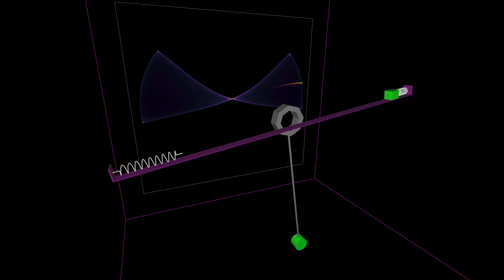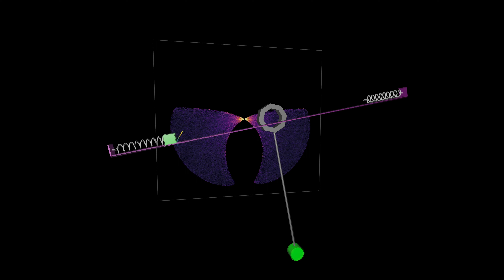Pendulum with sliding box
Simulation of a pendulum system with a sliding box. The box is sliding on a ramp perpendicular to the pendulum with the ramp being mounted to the pendulum pivot. Springs are mounted to the ramp at both ends with compactly supported interaction with the box.
The pendulum and box has the same mass. Other objects are massless.

The massless springs are compactly supported. The compact support implies that Hooke's law is slightly modified at the contact point to comply with all zero higher order derivatives as required for accurate application of higher order integration algorithms.

The video demonstrates chaotic and regular motion. The same physical parameters are used throughout the video, except the speed and the system energy which varies for each section.

0:00 intro / 2D display / full rotation
0:34 regular motion
1:03 regular (singular)
1:12 regular (singular)
1:18 chaos 🔥

The system is treated as a nonseparable Hamiltonian system with two degrees of freedom, and was simulated using higher order explicit symplectic integrators and was rendered in real time.